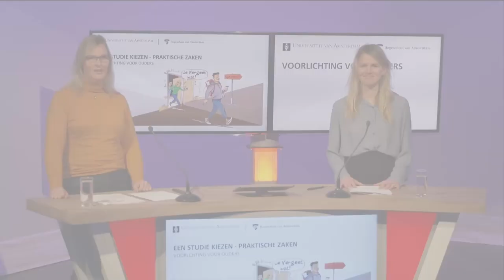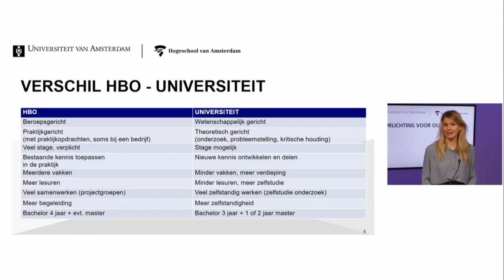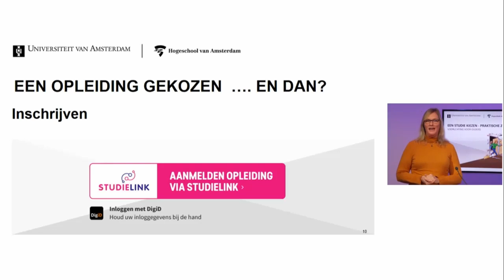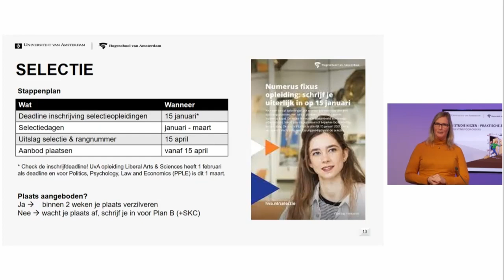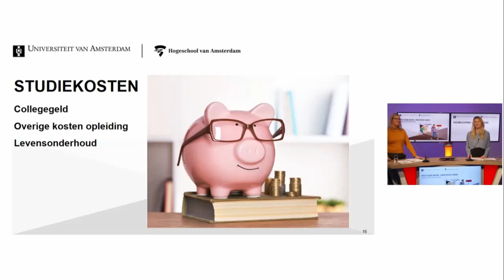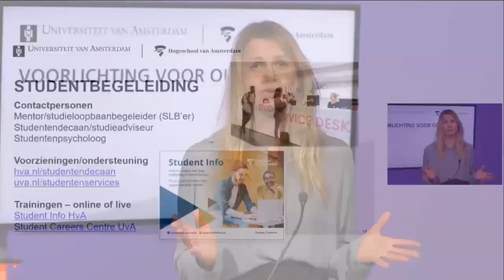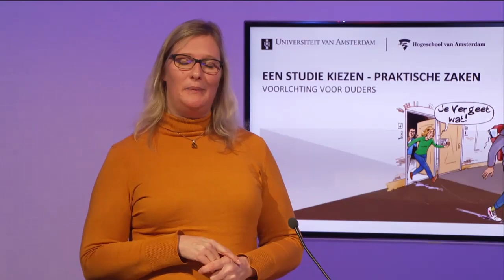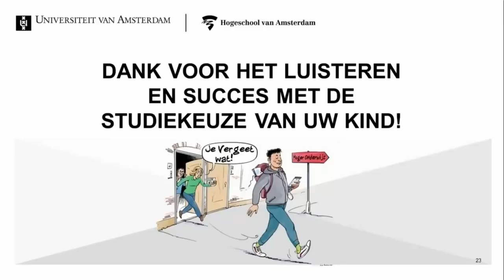HvA - Een studie kiezen: Praktische zaken - Voorlichting voor ouders 11 januari 2022